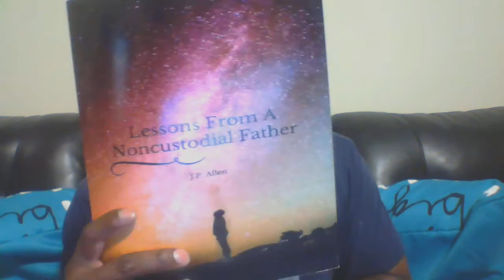Giving What You've Never Gotten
My Thoughts